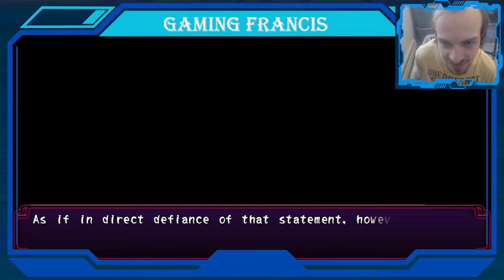Corpse Party: Sachiko's Birthday Bash # 17 - Doctor Naomi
Now that we have a winner for the Beach Flag Competition, it is time to move on to the next challenge. Our competitors are going to be nurses and will have to treat a doll before Satoshi dies from the dolls injury. Can Naomi save Satoshi?